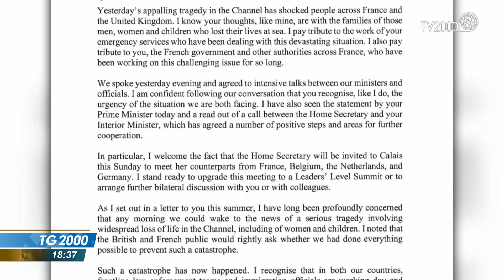Europa e migranti, tensione Londra-Parigi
Dal Mediterraneo al canale della Manica fino alla frontiera tra Bielorussia e Polonia. Le rotte migratorie mettono in crisi l'Europa. Tensione tra Inghilterra e Francia. Intanto Varsavia accusa Minsk di strumentalizzare i profughi che continuano ad ammassarsi lungo il confine tra i due Paesi. Il servizio di Massimiliano Cochi